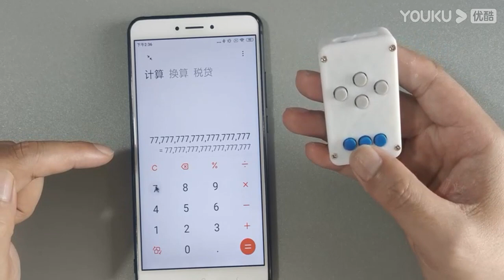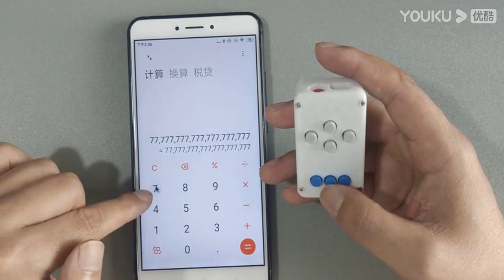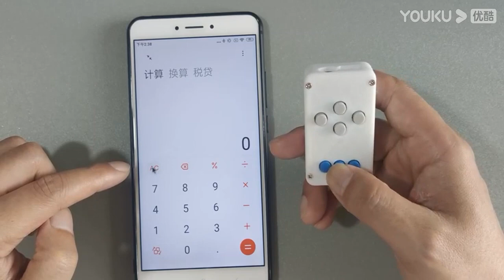해피썬 블루투스 자동 클릭 오토 클릭 지지기 무한 클릭 콜잡이 클리커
1. 오토 클릭으로 빨리 콜을 잡을수 가 있습니다.
2. 어플처럼 막힐 일이 없습니다.
3. 익숙해지면 사용법이 쉽습니